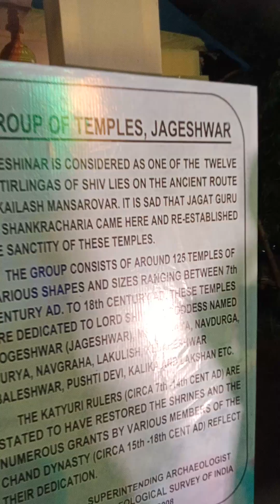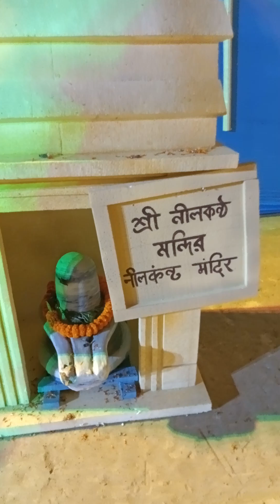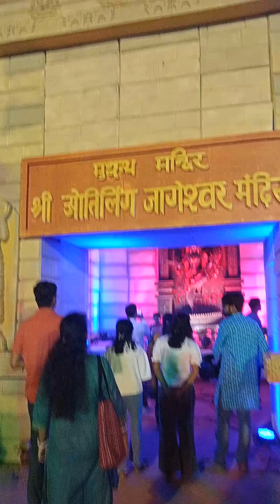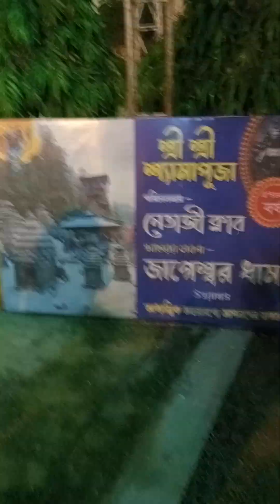Jageshwar dhyam in Bolpur West Bengal